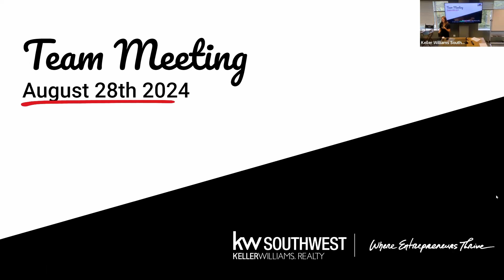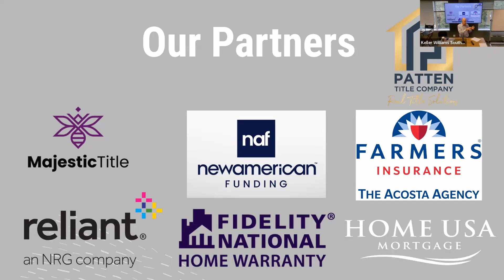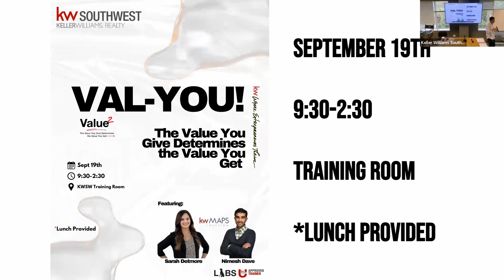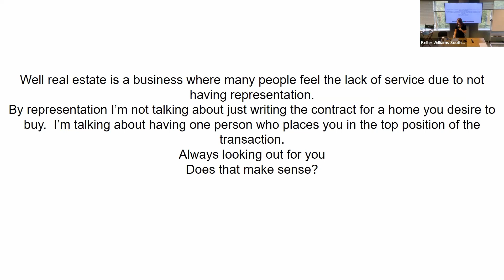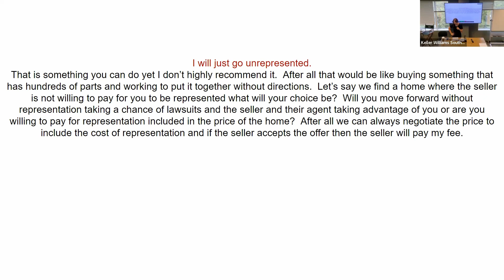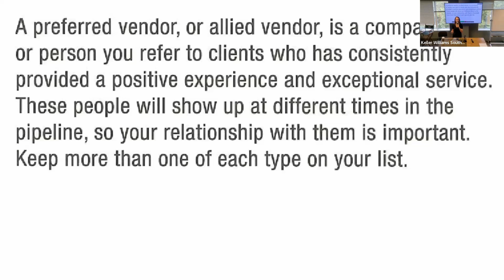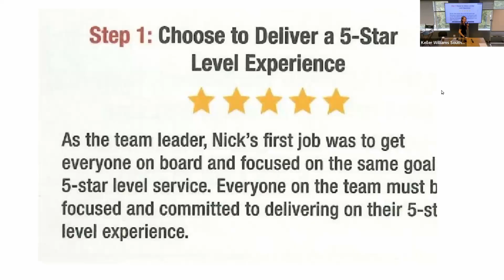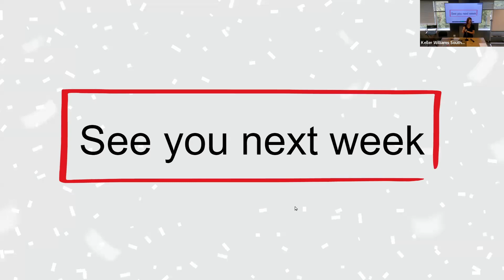Team Meeting August 28th 2024